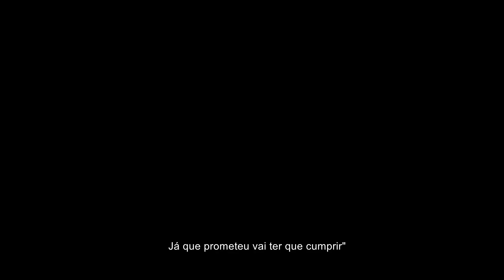MÇ GM* "Essência de Cria" (Prod. @realgt8411 )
Composição:MÇ GM*

Beat:Real GT
Mix e Master:Real GT

Edição e Filmagem:Lopes Fotofilm

Todos os direitos a Incógnita Rec*